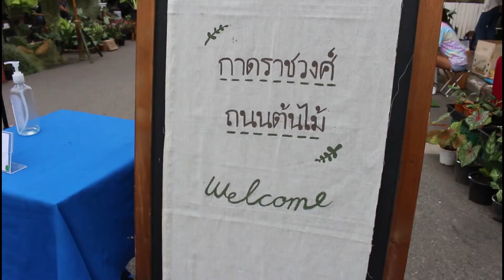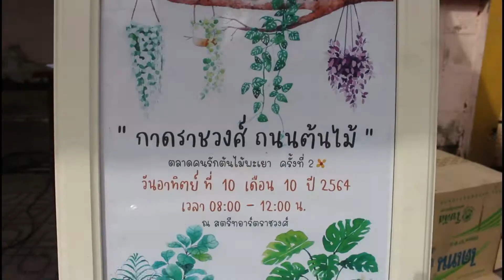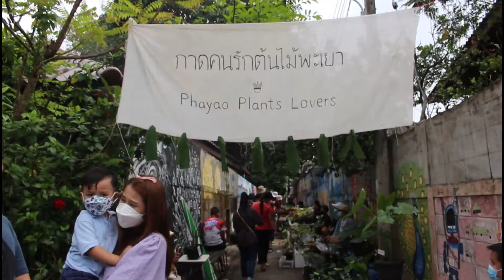"กาดคนรักต้นไม้พะเยา (We Love Plant PY )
เป็นโอกาสที่ผู้ประกอบการเพาะต้นไม้ของจังหวัดพะเยา กว่า 200 ร้าน ที่จะได้ลืมตาอ้าปาก  หลังจากโดนพิษโควิด 19 เล่นงานมา เกือบ 2 ปีแล้ว  นอกจากผู้ประกอบการจะแก้ปัญหาตลาดโดยการค้าขายผ่านระบบออนไลน์แล้ว  บัดนี้ได้มีการผ่อนคลายมาตรการป้องกันโควิ 19 และเเร่ิมเปิดประเทศด้านการท่องเที่ยวแล้ว  ชาวพะเยาจึงได้มีการรวมกลุ่มกันจัดตั้งตลาดคนรักต้นไม้ขึ้น เพื่อเปิดช่องทางการจำหน่าย และกระตุ้นเศรษฐกิจแก่คนพะเยาขึ้นที่นี่ ภายใต้ความร่วมมือระหว่างมหาวิทยาลัยพะเยา ร่วมกับชุมชนริมกว๊านพะเยา

ร่วมกันจัดงาน"กาดคนรักต้นไม้พะเยา (We Love Plant PY ) ครั้งที่ 3 วันอาทิตย์ที่ 7 พฤศจิกายน 64 เวลา 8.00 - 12:00 น.ณ.สตรีทอาร์ท ราชวงศ์ ข้างโรงเรียนบัวเนียม -นิทานบ้านต้นไม้ GPS
มั่นใจในความปลอดภัย โควิด-19  เพราะที่นี่มีมาตรการ 99 วันพะเยาปลอดภัย ชาวชุมชนถนนราชวงศ์ ได้รับวัคซีนมากกว่า 80% ผู้ประกอบการ 70% ได้รับวัคซีนแล้ว และทีมงานกาดคนรักต้นไม้พะเยาได้รับวัคซีนครบ2 เข็ม 98% แล้ว

ดังนั้นที่นี่จึงพร้อมในการจัดกาดราชวงศ์ ถนนต้นไม้ ของเราอย่างเป็นทางการ... ทุกอย่างอยู่ภายใต้มาตรการ DMHTT และการคัดกรองจากแม่ๆ อสม อย่างเข้มงวด..
การจัดงานครั้งต่อำป เป็นครั้งที่ 4 มีกำหนดจัดงานขึ้นในวันที่ 12 ธันวาคม 2564  ติดต่อสอบถามได้ที่ อัมพิกา  อัมพุธ โทร.083-8099509